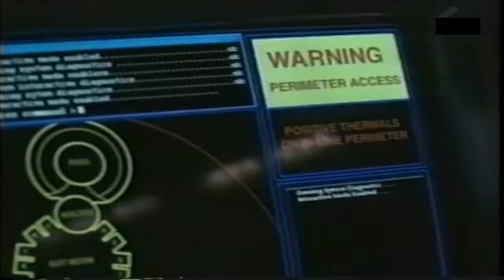โฆษณา โปรโมท รายการ Big Cinema ช่อง 7 ตุลาคม ปี 2002